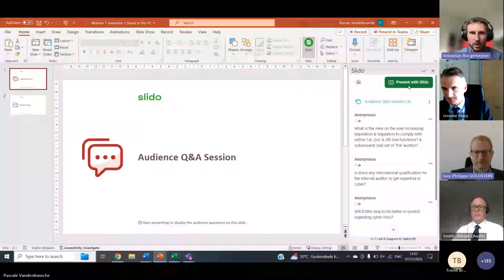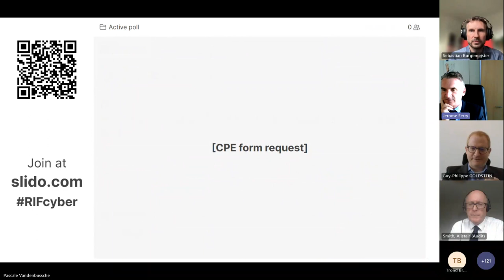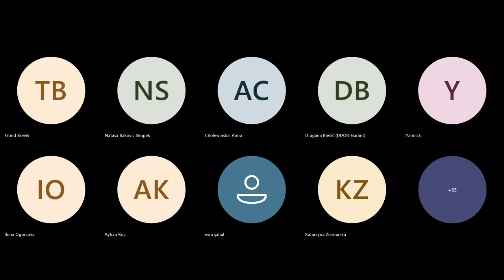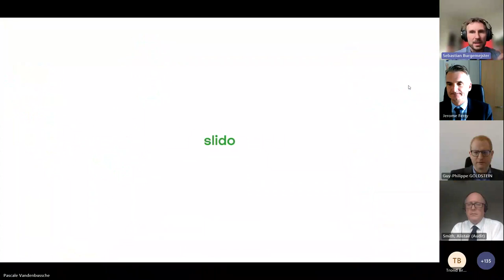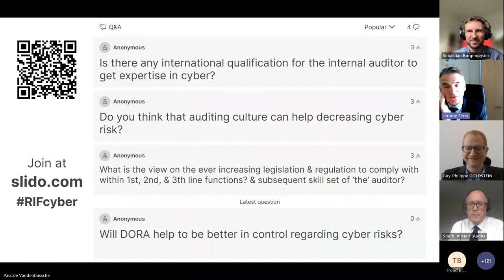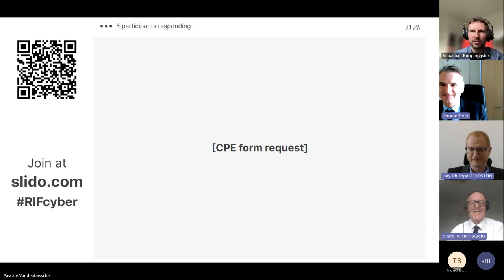Webinar | Risk in Focus 2024: how organisations are responding to new cyber risks